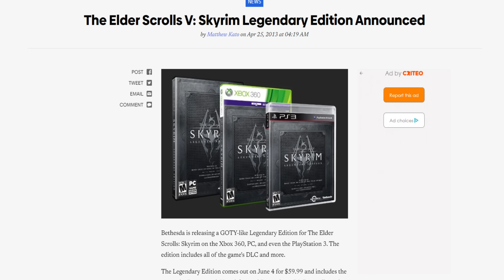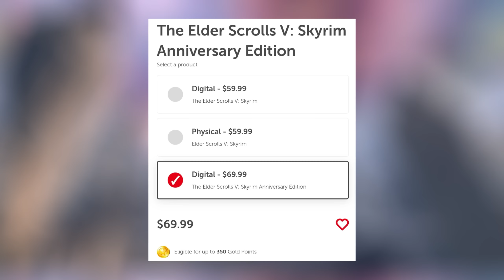So I tried playing ELDER SCROLLS V: SKYRIM In 2022...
Today, we unearth an absolute classic that no one talks about and has only been released one time. Since this hidden gem doesn't get the attention it so rightfully deserves, it's up to me to market Skyrim to the masses in the name of Todd.